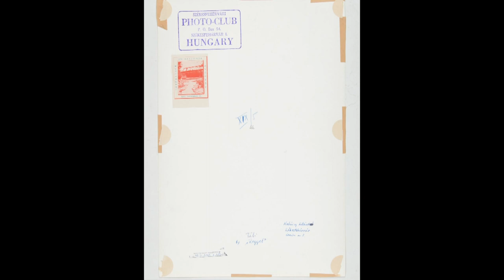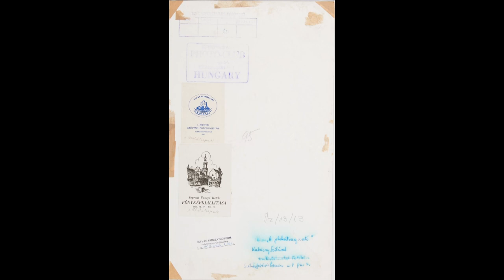230526 Városrészek titkai Fotótörténet 19.